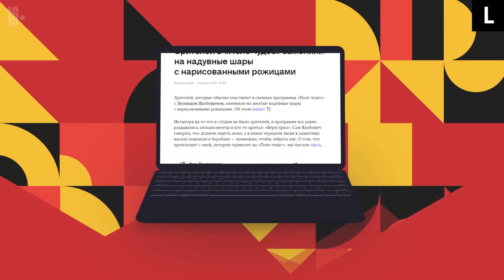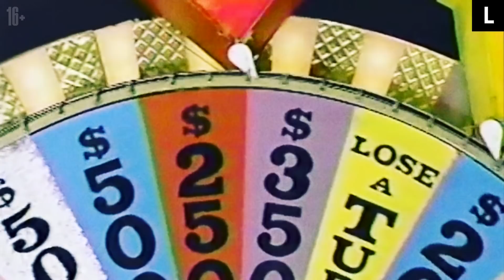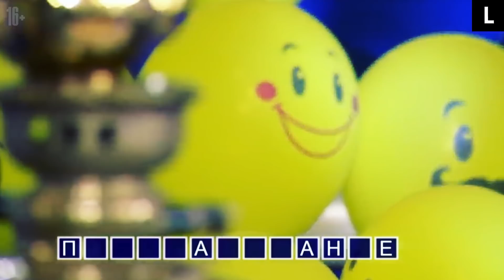«ПОЛЕ ЧУДЕС» | Главное шоу России и Леонид Якубович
Пандемия изменила привычный образ жизни во всем мире. Но даже коронавирус не смог помешать капитал-шоу «Поле чудес» выйти в эфир. Карантинные выпуски телеигры вызвали всенародный хайп и целую волну мемов. Программа, которая в этом году отмечает тридцатилетний юбилей, до сих пор держится на плаву. Бодрится и ее бессменный капитан Леонид Якубович. В чем же секрет эффективности вечного двигателя российского ТВ?